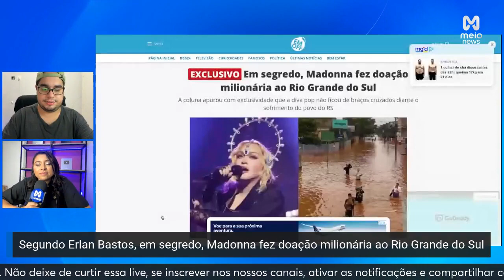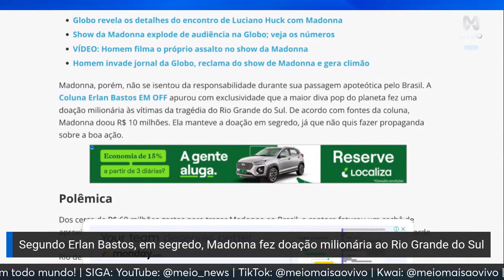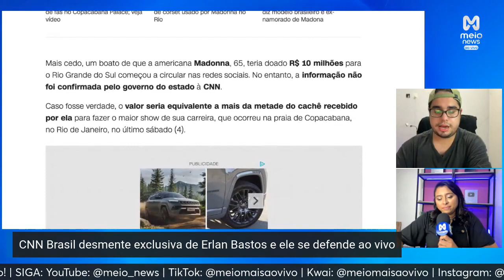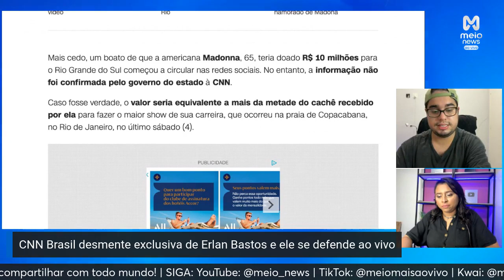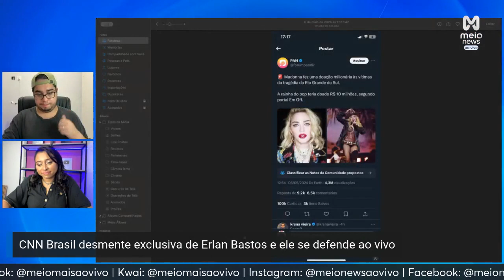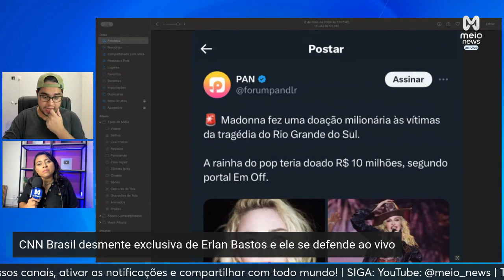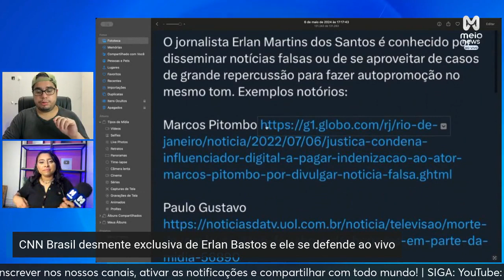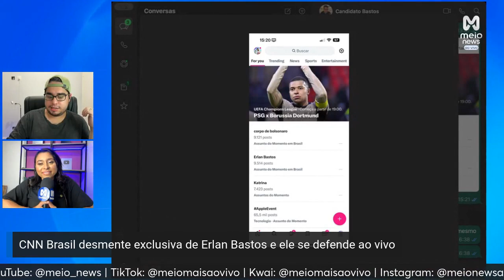Jornalista defende sua exclusiva sobre doação da Madonna para o RS após ser desmentido pela CNN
A polêmica está instaurada! Um jornalista afirmou ter uma exclusiva sobre uma doação de Madonna para o Rio Grande do Sul, porém, a CNN desmentiu a informação. Neste vídeo, mergulhamos nesse embate entre mídias, investigamos a veracidade da notícia e discutimos as repercussões desse episódio na credibilidade jornalística. Acompanhe conosco os detalhes dessa controvérsia e compartilhe sua opinião sobre quem está com a razão.
O Meio News Ao Vivo reúne o que tá rolando no meio do entretenimento e o que é mais importante no jornalismo e leva até o público através dos meios digitais, de segunda a sexta, às 18h30.

Instagram: @meionewsaovivo | @meio_news
TikTok: @meionewsaovivo | @meio_news
Kwai: @meionewsaovivo
Threads: @meionewsaovivo